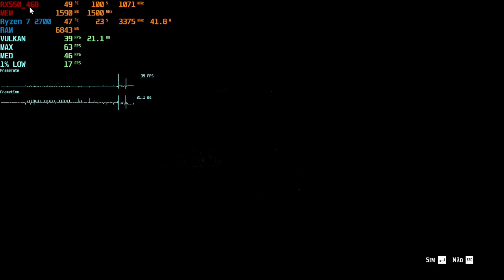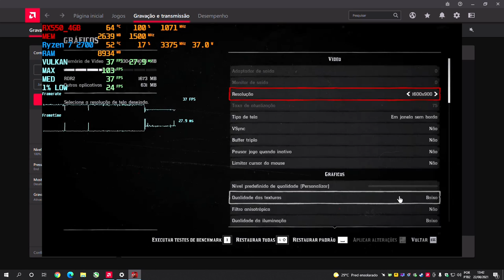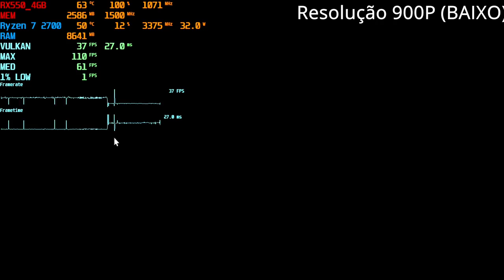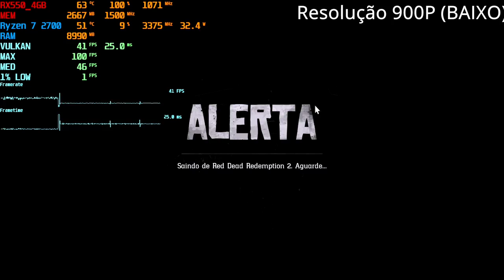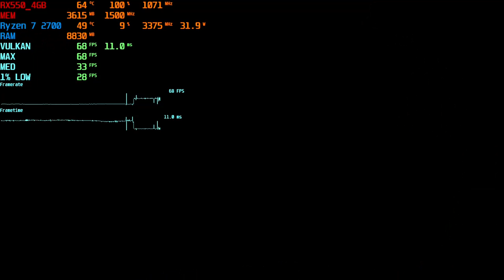RX550 4GB Veineda do Aliexpress.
Hoje trago pra vc's essa Placa de vídeo guerreira, RX550 versão 4GB.
Aqui testei o maravilhoso jogo da Rockstar, Red Dead Redemption 2.
E aí será que da conta do recado? Vem conferir comigo!!! ;)

Link Aliexpress loja Oficial: